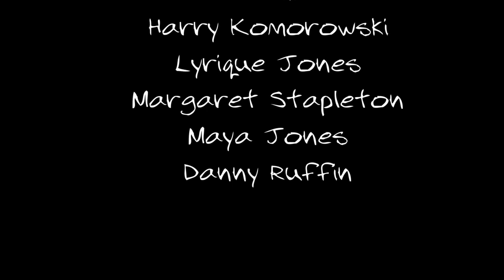Blue & Gold Broadcast 1/31/22